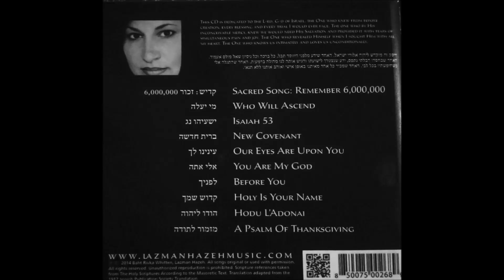Sacred Song: Remember 6,000,000 Baht Rivka whitten THE OFFICIAL CHANNEL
Song: "Sacred Song: Remember 6,000,000" Album: 'My Soul Thirsts For You' Baht Rivka whitten THE OFFICIAL CHANNEL